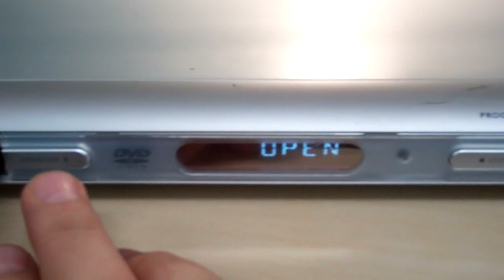DVD Player Repair Tutorial - Philips DVP642 -Bad Cap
My Phillips DVP642/37 DVD player quit with the blinking red standby power LED light problem. I was able to troubleshoot and fix by replacing electrolytic capacitor C316 in the 5 Volt section of the power supply. The bad capr had a slight bulge. The old one was 1000 uF at 10V. I happened to have a 3300uF at 6.3V for a replacement and it worked fine. The bulging capacitor solder repair fixed the broken player, was very easy and took 30 minutes. I have another video of instructions troubleshooting a switching PS from a monitor. I used Nichicon HE as are rated for 8000 hours at 105C and have low impedance and high current capability. I have read good things about United Chemi-Con KZE capacitors as well. Try Digi-Key 493-1505-ND or 565-1651-ND.